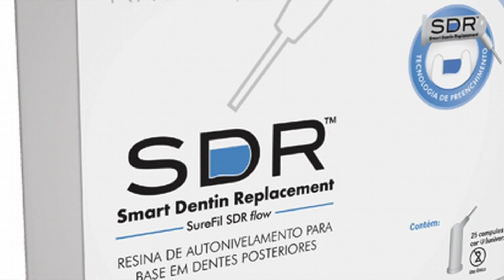Restauração em resina Classe II - Matriz Palodent V3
Esse vídeo ilustra a técnica para restaurações classe II em resina composta utilizando o sistema de matrizes Palodent V3.